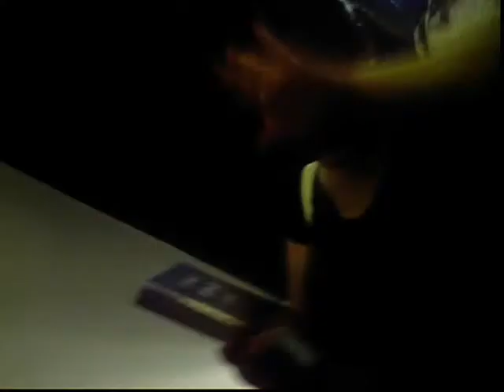The Passing Period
A walk through the crowded halls of Lane Tech in Chicago. Although it might not look so bad, that's because the seniors have left already and yes this was last year.

*Sorry about the disappearance of music in the beginning, don't know how that happened*